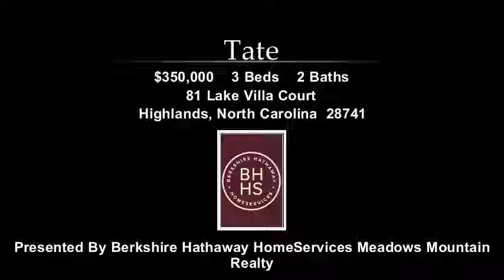81 Lake Villa Court, Highlands, NC, 28741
81 Lake Villa Court

Contact Berkshire Hathaway HomeServices Meadows Mountain Realty for more information.

The wonderful Golf Villa has the best view of all overlooking the 10th green, and the lakes around the clubhouse. It is an easy walk to all amenities at Highlands Falls. Golf or Social Membership is available but optional. Easy living, all on one floor with a large kitchen and open greatroom. The back deck is spacious for entertaining or grilling out. Underneath is golf cart storage, large enough for two carts. The master suite has vaulted ceiling, large walk-in closet and bath.